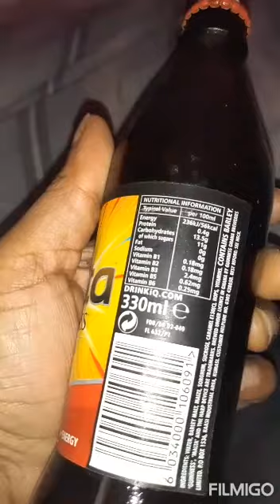👋🏿👋🏿 Friday night Vibe💃🏿🕺ShhTrisha